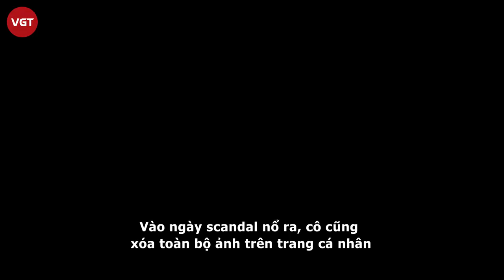Người tình trên giường của Trần Phi Vũ có động thái bất ngờ sau khi bị tố lấy ảnh nhạy cảm tống tiền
Theo sau scandal lộ ảnh nóng và bị tố cáo tống tiền nam diễn viên Trần Phi Vũ. Hot girl Diệc Lâm đã khóa tài khoản mạng xã hội của mình, để tránh sự công kích từ cộng đồng mạng xứ Trung.

Dẫn nguồn trang tin 163 của Trung Quốc: Ngày 15/2 vừa qua, hot girl Diệc Lâm đã khóa tài khoản Weibo của mình sau bê bối lộ ảnh nóng với Trần Phi Vũ. Vào ngày scandal nổ ra, cô cũng xóa toàn bộ ảnh trên trang cá nhân trước khi bị cư dân mạng tìm ra danh tính. Vì vậy, truyền thông và cộng đồng fan hâm mộ có rất ít thông tin cũng như hình ảnh cá nhân của Diệc Lâm.

Cùng lúc đó, phía nam diễn viên Vương Hạo Ca, đã phải gỡ bỏ nhiều bài viết giới thiệu hot girl với công chúng vào năm 2019. Được biết, Diệc Lâm từng suýt vào showbiz làm diễn viên với nghệ danh Butterfly, dưới trướng công ty của Vương Hạo Ca. Lùm xùm đời tư này của Diệc Lâm cũng khiến người không mấy liên quan như anh bị dư luận soi mói ít nhiều.